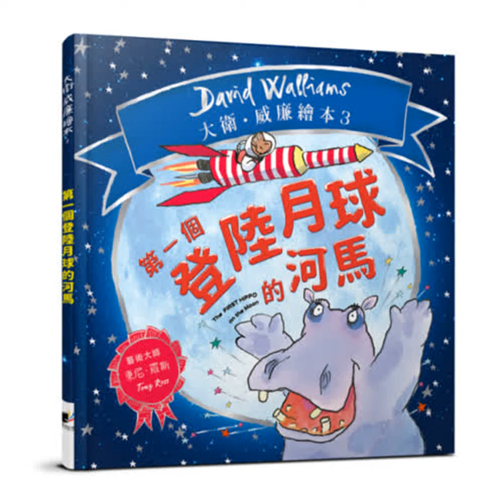EP60 第一個登陸月球的河馬 / 原創歌曲《太空夢》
這是關於"勇敢作夢"的爆笑勵志故事
一隻河馬很富有，他出錢建造了一座太空火箭發射站，他要成為第一個登陸月球的河馬。另一隻河馬也有同樣的夢想，但是她的長頸鹿朋友說她沒有火箭，要怎麼上太空呢？
勇敢做夢的河馬說：「那我們就打造一個火箭。」
於是全叢林的動物朋友們都出動幫忙！樹幹是火箭的外殼，犀牛便便是點燃火箭的燃料，用刺蝟的刺打火點燃… 發射！兩隻河馬都穿越太空，抵達月球，究竟會是誰成功搶得頭香呢！
夢想不分大小、不分出身貴賤，勇敢做夢，夢到最大，勇於實現！
本集GK爸爸特別創作一首歌曲《太空夢》
向每個正在努力追求夢想的人 致敬加油
《太空夢》詞曲GK
我有一個大大的夢想
那就是想要飛到外太空
爸媽教我要勇敢作夢
就算失敗也要勇敢站起來
親愛的朋友 我們一起努力加油吧
叭哩不理八哩餔 我要飛到外太空
叭哩不理八哩餔 登陸月球
叭哩不理八哩餔 勇敢作夢
"That's one small step for a man, one giant leap for mankind"
"本集GK爸爸英文單字教學 :Moon "
作者： 大衛．威廉
譯者： 謝雅文
繪者： 東尼．羅斯（Tony Ross）
出版社：晨星出版社 (授權播出)
【Readmoo 讀墨電子書】
★10.3 吋 mooInk Pro 電子書平板，現折 NT$500／台
使用期限：即日起至 2021 年 8 月 31 日
★購書滿 150 元折 30 元
使用期限：即日起至 2021 年 12 月 31 日
懇請幫助我繼續創作 加入贊助回饋方案
成為GK爸爸故事王國的最強後盾
GK爸爸打招呼 投稿連結
我的社群平台列表 gkpapa.soci.vip
★懇請資助我一杯好咖啡，陪我渡過燒腦的創作時光
★您的給星、留言、私訊、贊助，將會是我創作的最大原動力 ~ 感激
Powered by Firstory Hosting